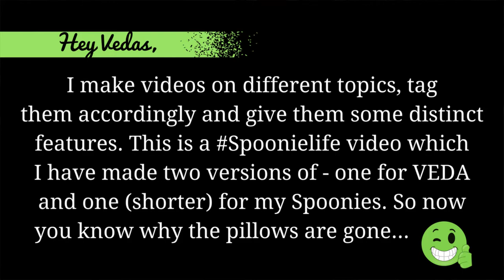A Vlog On Blood, Boredom and Bullsh*t | Vlog Every Day in August, Day 8 | SSVEDA 2017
► A surprise visit on an otherwise grey and gloomy Thursday turned out to be the phlebotomist come to harvest some more blood. I share a Game of Thrones meme from imgur that I got sent to me on Discord; show you some crafty needlework and tell you a about a bullsh*t conspiracy theory someone actually believed to be true. I love conspiracy nuts! LOL

♫  MUSIC used in this video:
●  Reasons to Smile, Giant Leap and Fringe by Topher Mohr and Alex Elena

► EQUIPMENT seems to be something you are interested in knowing more about. I set out to make my videos on a £0 budget, and have spent very little on my stuff. Here's what I used to make this video:
● Adobe Creative Cloud Suite: Audition, PhotoShop and Premiere Pro CC 2017 (shared)
● Camera: Logitech HD Pro Webcam C920
● PortableTripod: Rhodesy Octopus Tripod (borrowed)
● Selfie Ring Light: XJ-06 40 LED White
● Selfie Ring Light: TOP MAX SW-11314 40 LED Gold

► ABOUT ME: On Sundays I vlog in Swedish. All other uploads are in English. I'm a fat, 50-something, queer, feminist spoonie grandmother learning to YouTube from the safety of my bed. That's where I spend 95% of my time because of a crappy immune system and chronic illness. I started this channel for three reasons: to learn how to make videos and be myself on camera; to talk about things that are important to me: and to leave a visual legacy behind for my family.

► LET'S TALK about this video or something else, Just know that due to my illness, I am not always able to respond right away.

That is obviously not going to happen, but I choose to add the links as I personally appreciate it when a video description includes links to the products used or mentioned so I can look them up for myself.